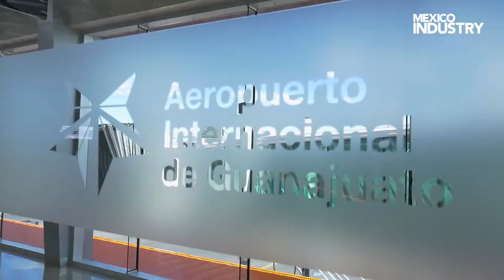GRUPO AEROPORTUARIO DEL PACÍFICO | EXPANSION | GTO | NOVEMBER 2018